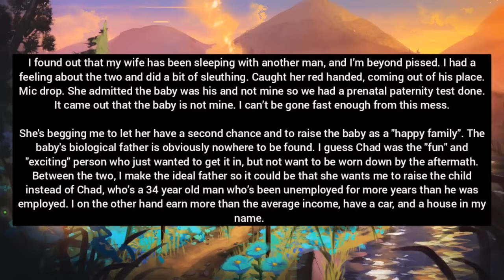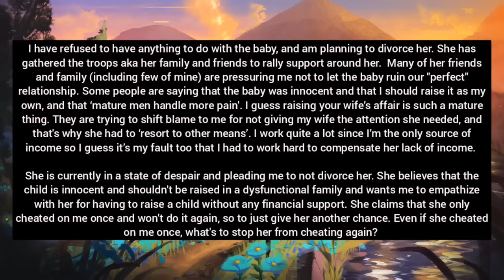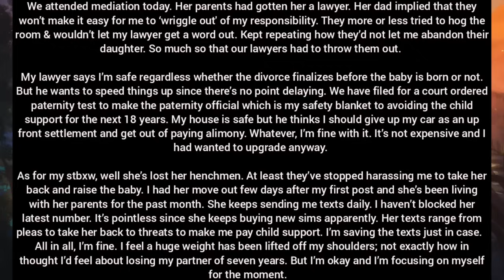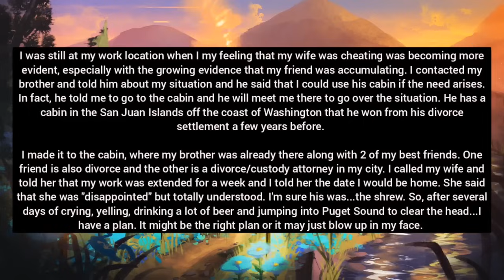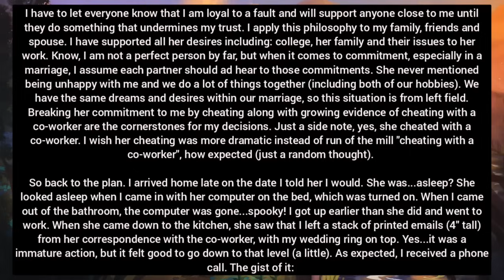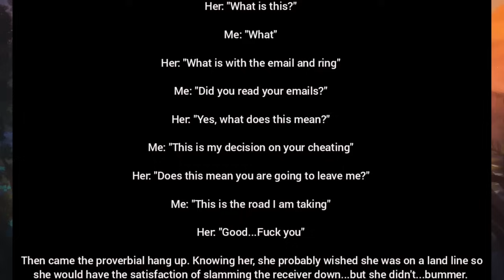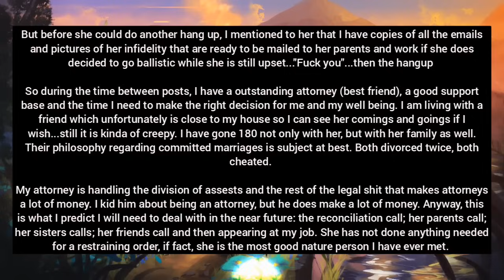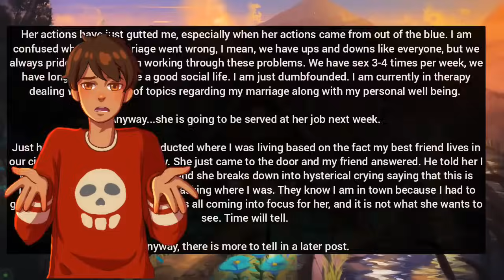Wife Who Got Pregnant By A Jobless Dude Is Upset I Won't Raise The Baby!